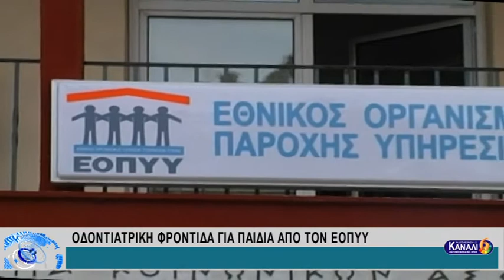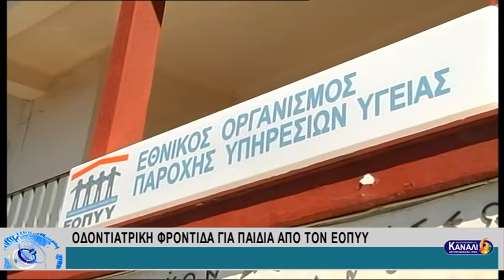ΟΔΟΝΤΙΑΤΡΙΚΗ ΦΡΟΝΤΙΔΑ ΓΙΑ ΠΑΙΔΙΑ ΑΠΟ ΤΟΝ ΕΟΠΥΥ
ΟΔΟΝΤΙΑΤΡΙΚΗ ΦΡΟΝΤΙΔΑ ΓΙΑ ΠΑΙΔΙΑ ΑΠΟ ΤΟΝ ΕΟΠΥΥ 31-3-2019